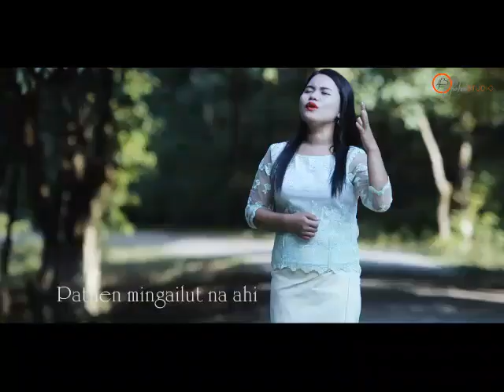Ahinna a eilhatdampa.. Themneo Touthang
Jesu Bou Kanei... Kuki Gospel Album